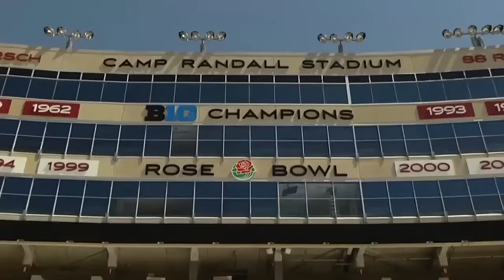Wisconsin Football 2015: Are You Ready?